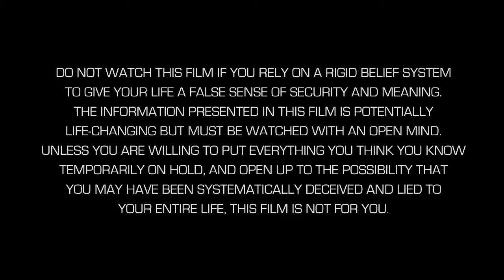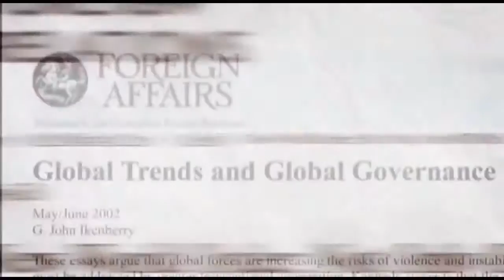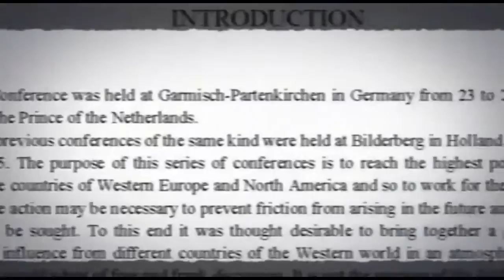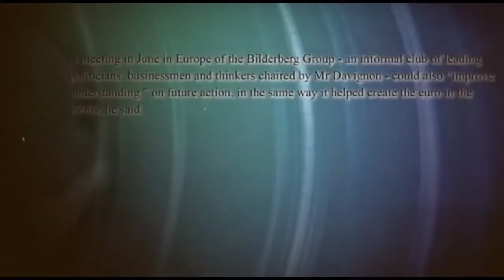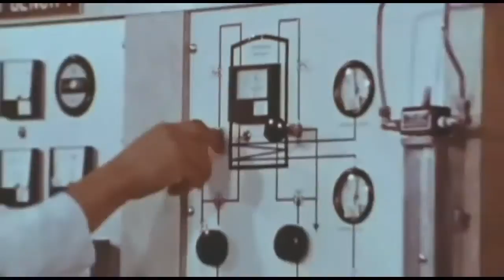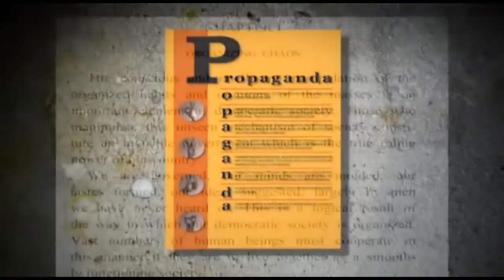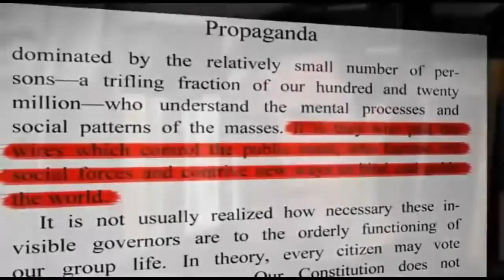Killuminati The Movie Part 5 - CFR, Trilateral Commission & Bilderberg Group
Link for Part 6 on alternative site for people that can't see Part 6 on youtube.

Killuminati The Movie - Chapter 3 (Part 5 of 50) Council on Foreign Relations (CFR), United Nations, Trilateral Commission, The Bilderberg Group & The Media

This is the 2nd quarter of Chapter 3

This is a new documentation which will be split into 50 parts.

Including political issues, the truth about 911, lying politicians, new world order, satanic government, satanic hollywood, the music industry, symbology & numerology, ancient history & cultures, rituals, secret societies, human consciousness, tv mind control, the solution and much more...

Its all about being aware of things, it's time to wake up. We all have been asleep for too long. The truth will set you free.

Dont forget to rate and comment.

SPECIAL THANK YOU TO KilluminatiTheMovie FOR PUTTING THIS SERIES TOGETHER and letting me post this series.